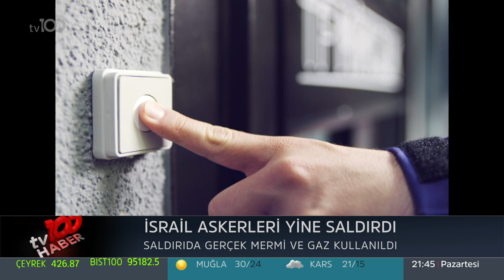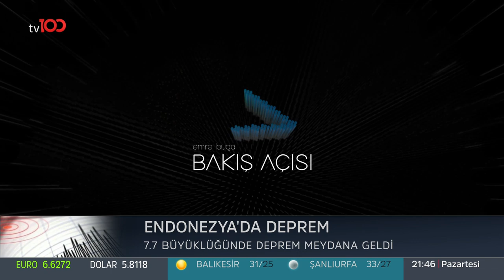Emre Buga ile Bakış Açısı | 24 Haziran 2019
Haber & tartışma programı 'Emre Buga ile Bakış Açısı' her pazartesi saat 21.00'de tv100'de. Bu hafta İstanbul seçimi ve yankıları konuşuldu. Ekrem İmamoğlu'nun zaferi, Binali Yıldırım ve AK parti'nin neden seçimi kaybettiği değerlendirildi.

Bakış Açısı'nın bugünkü konukları

tv100 uydu bilgileri:

TÜRKSAT 4A
Frekans: 12729
Sembol: 30000
Polarizasyon: V (Dikey)

Türkiye’nin yeni YÜZ’ü tv100 son dakika haberleri, OkanBayülgen , Seren Serengil, Cengiz Semercioğlu programları Muhabbet Kralı, Uykusuzlar Kulübü ve Duymadık Demeyin ile canlı yayınlarla yeni video serileriyle her an elinizin altında. Magazin komik videolar burada. tv100 Youtube sayfasından canlı yayın da yapıyor.